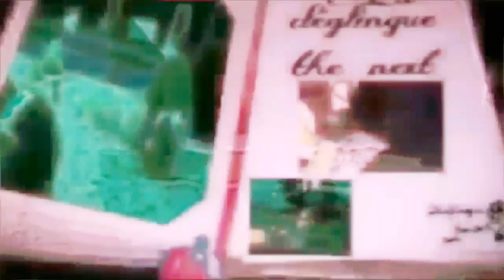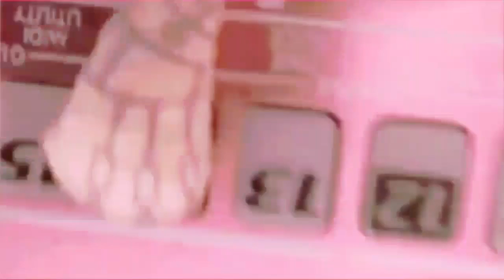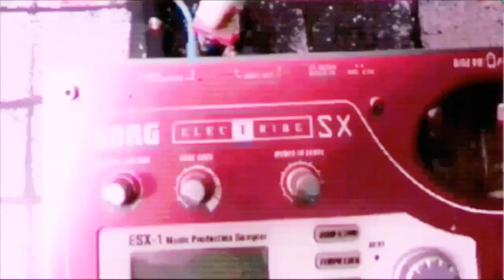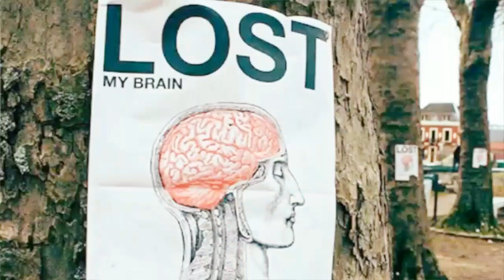Clip hardcore vs frenchcore - tous condamnés - esx korg live 2016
- Tous condamnés -Esx korg live .
Création par starpy tek
Hardcore vs frenchcore
TRACKS Disponible en entièr sur soundcloud